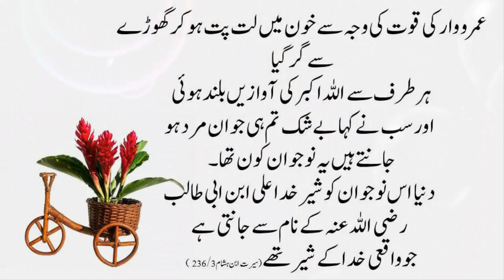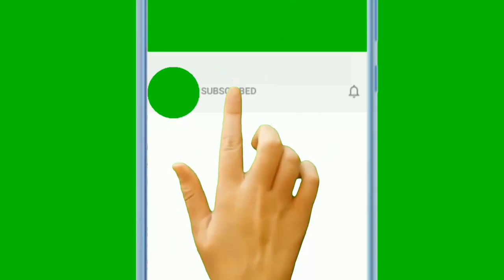Urdu Moral Stories || Moral Stories in Urdu & Hindi || Sabaq Amoz Kahani Hindi/Urdu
romanticstory 2023
रोमांटिक उपन्यास

romantic novel
haveli based novel
bold novel
passion novel